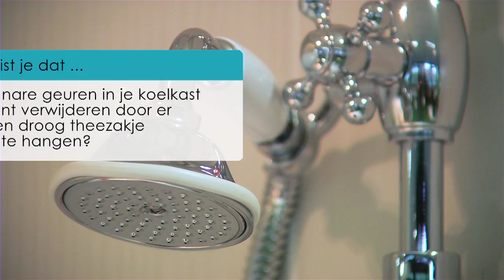Wist Je Dat? @ BIOnyx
BIOnyx staat voor een range van 100% biologische schoonmaakmiddelen voor in en om het huis, bedrijf of sportvereniging. Deze producten zijn ook nog eens 100% biologisch afbreekbaar. Het zijn natuurlijke producten gebaseerd op de werking van enzymen. Helemaal zonder chemische conservering- en/of bestanddelen. Dit is nóg beter dan alle reguliere én alle ecologische reinigingsmiddelen. Dus duurzaam, meer effectief & zuiniger in gebruik en ze voorkomen uren schrobben waardoor er meer tijd over is voor andere dingen. Schoon en Veilig voor Mens, Dier en Milieu.